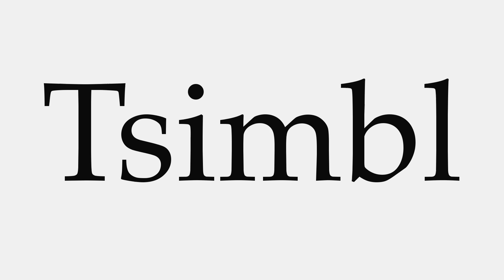How to Pronounce Tsimbl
This video shows you how to pronounce Tsimbl